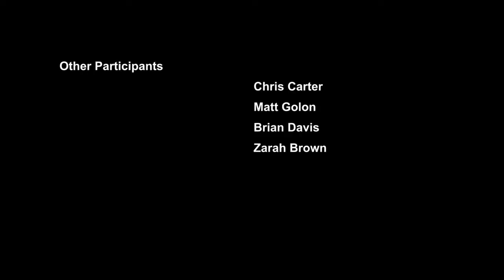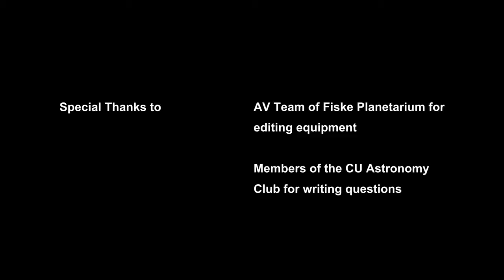CUAC asks questions on Pearl Street, Boulder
A PR Committee project, with the Astronomy Club of the University of Colorado at Boulder.

Thank you to all participants, it was a lot of fun!

Filming:
Jordan Seneca
Alex Fledderjohn

Interviewers:
Parker Pyle
Sammi Valenteen